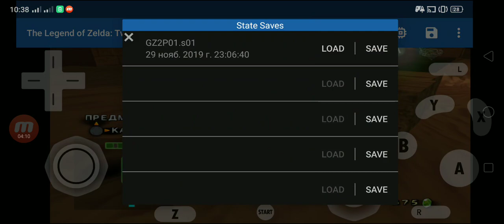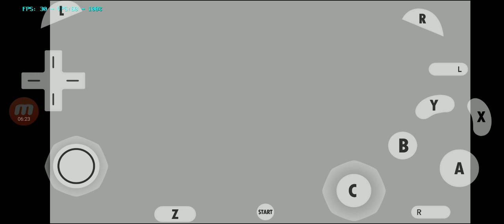Dolphin mmj, The Legend of Zelda Twilight Princess + HD textures pack, gameplay on realme 3 pro.